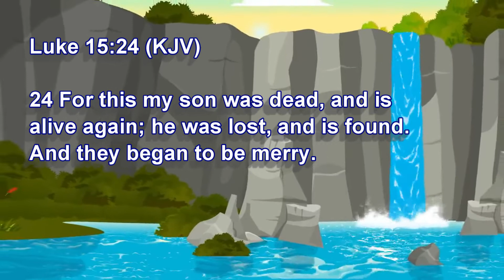Luke 15:24 KJV - Words of Jesus - Scripture Songs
Luke 15:24 King James Version
24 For this my son was dead, and is alive again; he was lost, and is found. And they began to be merry.